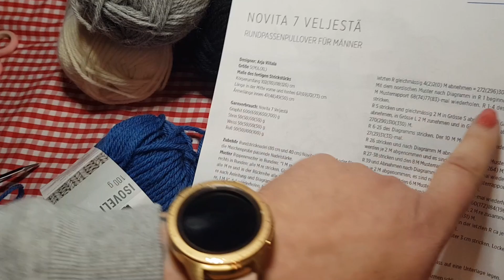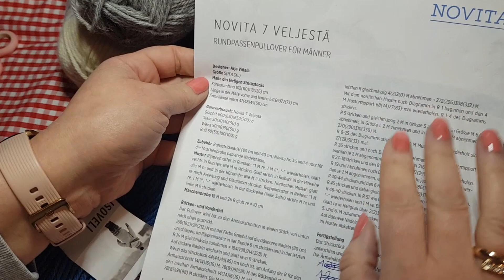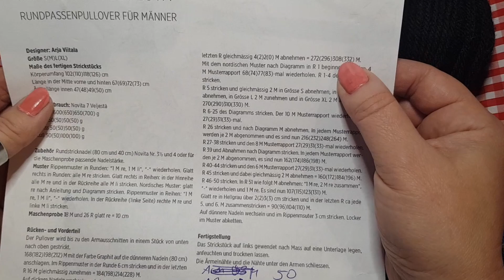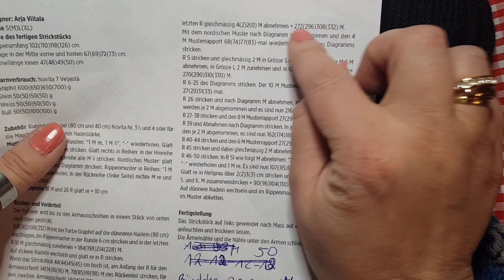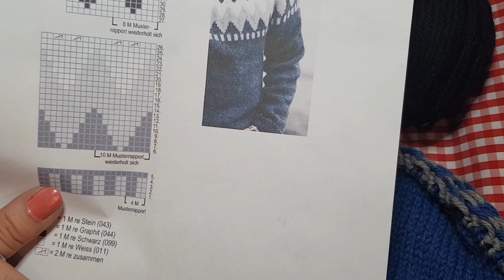Norweger Pullover stricken / Rundpasse / Teil 5 / Maschen zusammenführen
Langsam wird es ein Pullover!
Es wird heute kniffelig: es müssen alle stillgelegten Maschen zusammengeführt werden. Aber keine Angst, Bianka erklärt es wieder super!

Euer woolhouse-Team